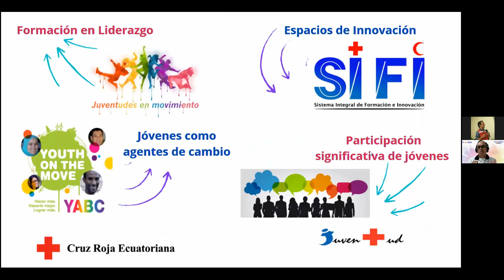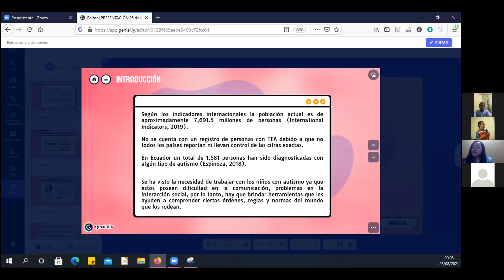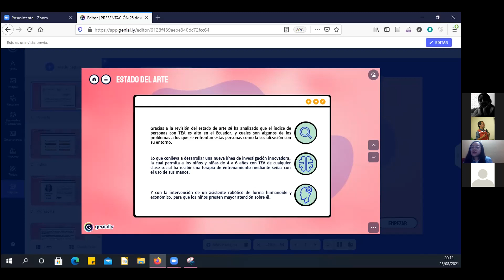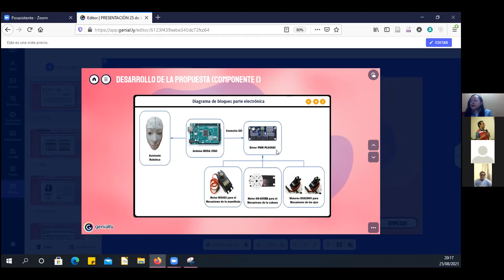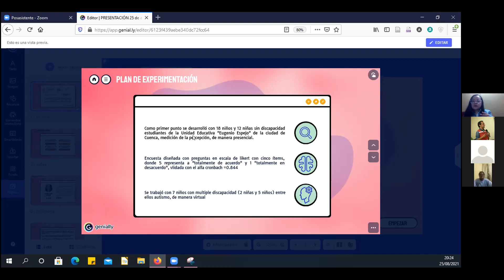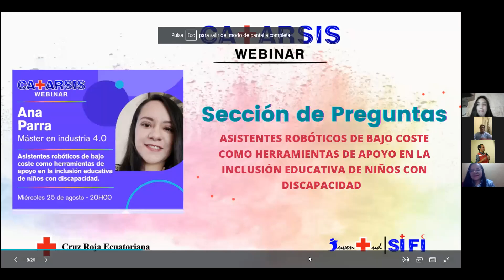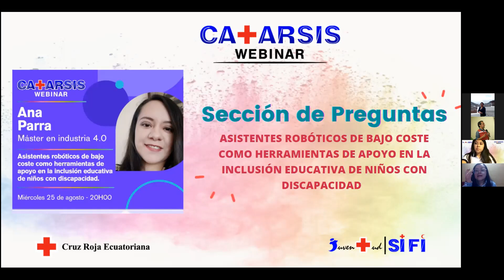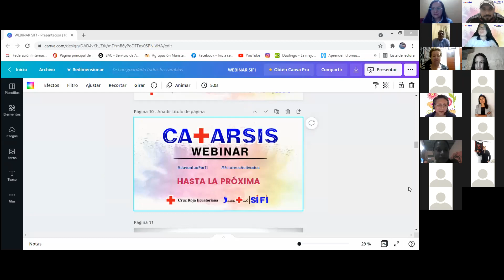Asistente robótica de bajo coste como herramientas de apoyo en la inclusión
Ana María Parra nos comparte una seria de experiencias derivadas de su investigación del uso de robots y su impacto en los procesos de desarrollo de niños y niñas con discapacidad.